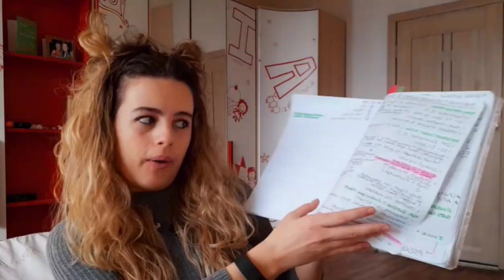Preparing for KROK 1 | Tips & Tricks | Dnipro Medical Institute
KROK 1 is the general medical exam taken in the 3rd year of study in Ukraine, for future doctors, dentists, and pharmacists! I'm taking KROK 1 in June 2021 (first attempt!). Here are my top 5 golden tips to prepare. Links & tips covered below:
Tips ✍
2:39 Take KROK Prep Classes
4:49 Eneutron
6:07 Start preparing early!
6:20 Start to accept things.
6:46 Osmosis
7:14 Lecturio
For *general questions* please comment on this YouTube video!